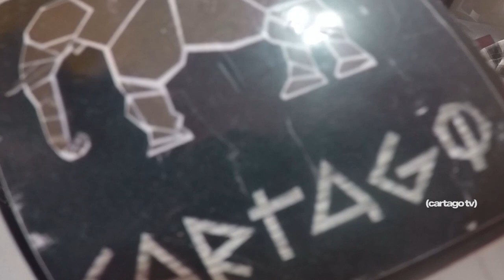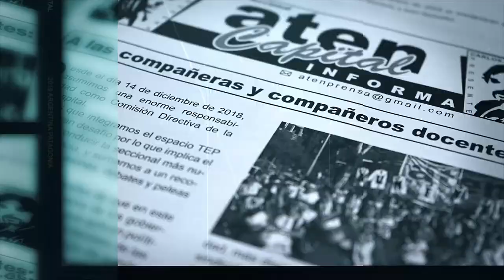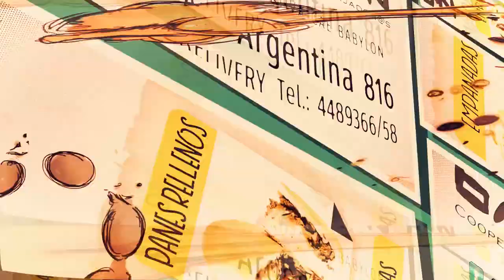CAUSAS Y PELIGROS DEL AUGE EVANGÉLICO EN LA POLÍTICA LATINOAMERICANA 01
La comunidad evangélica es abiertamente seguidora del cristianismo sionista. La idea de una "nueva Jerusalén" en el cielo, pasa también por las constantes alusiones, referencias y promociones al Estado de Israel, que sabemos se ha consagrado como una instancia transgresora del derecho internacional y militarmente muy agresiva. Todos los líderes protestantes estadounidenses han legitimado y patrocinado el poder de Israel, contribuyendo a que prácticamente se vuelvan un factor político incontrolable en una de las zonas más sensibles e inestables del mundo.

Martes 12.00 hs x Somos El Valle Canal 8 Cablevisión Clásico y Canal 7 Digital y HD